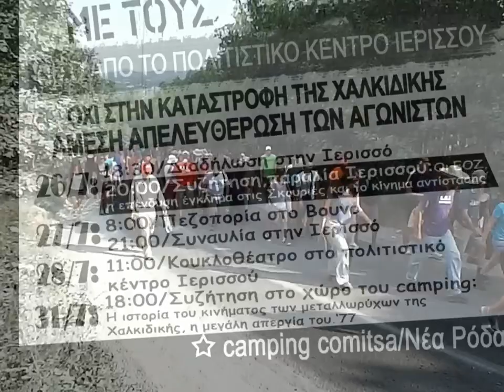Πεζοπορία στον (λαβωμένο από την απληστία) Κάκκαβο, 27-07-2013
Στις 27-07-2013 πραγματοποιήθηκε πεζοπορία στον Κάκκαβο, στα πλαίσια των εκδηλώσεων ενημέρωσης - συμπαράστασης , του 14ου camping αγωνιστικών κινήσεων και μαθητικής αντίστασης.
Η αρχική ομορφιά του δάσους διακόπηκε απότομα από τα έργα και ημέρες της εταιρίας ΄΄ξεριζώστε - παραχώστε΄΄.
Δείτε με τα μάτια σας τι σημαίνει να καταστρέφουν κάποιοι ψευδο-επενδυτές , για το πρόσκαιρο κέρδος, ένα από τα πιο όμορφα φυσικά τοπία στην Ευρώπη...